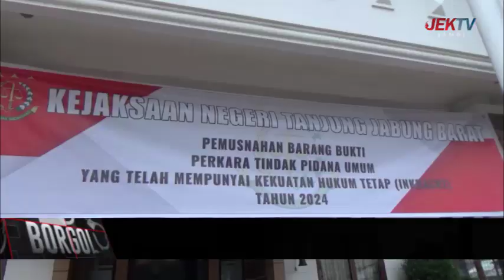KEJARI TANJAB BARAT MUSNAHKAN BB SABU,GANJA,EKSTASI DIBLENDER